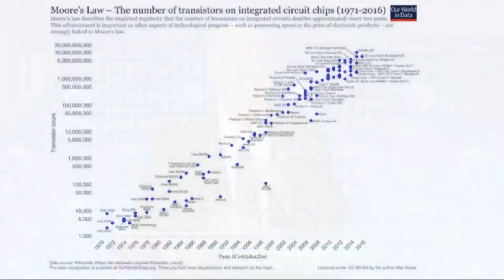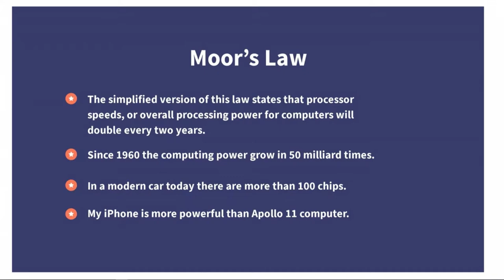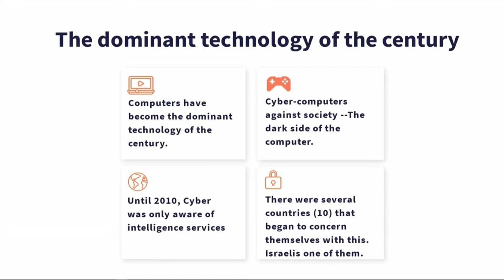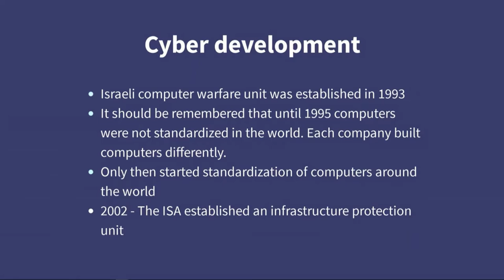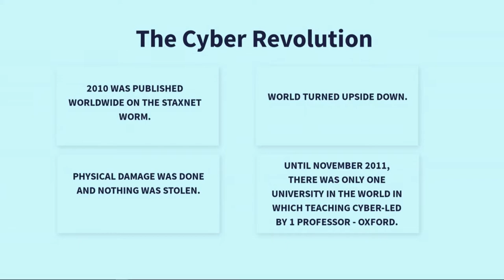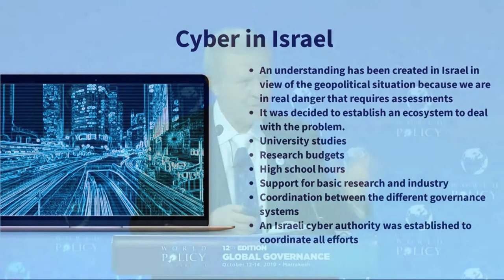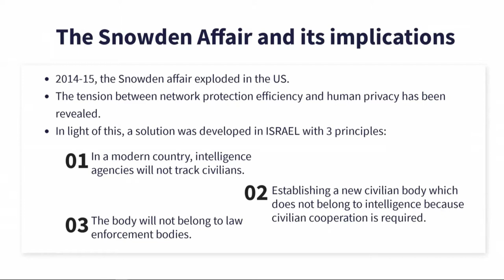WPC 2019 - Plenary session 8: Cyber powers and the cyber threat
Moderator: Thomas Gomart, Director of Ifri

Speakers:
- Patrick Nicolet, Group Chief Technology Officer and Group Executive Board Member of Capgemini
- Jean-Louis Gergorin, former Director of the Center for Analysis, Planning and Strategy of the French Ministry of Foreign Affairs
- Meir Sheetrit, former Member of the Knesset, former Minister of Intelligence Affairs and the Committee of Atomic Energy, former Minister of the Interior